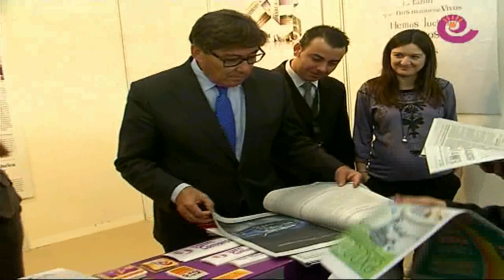La Comarca.tv - Inauguración Expocaspe 2013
El Consejero de Industria del Gobierno de Aragón, Arturo Aliaga, inauguró el viernes 1 de noviembre la XXXIII edición de la feria Expocaspe 2013. Tras el corte de cinta actuó la rondalla caspolina y se entregó el premio a la Trayectoria Empresarial que recayó en Pieles Domingo. Seguidamente las autoridades recorrieron la feria.